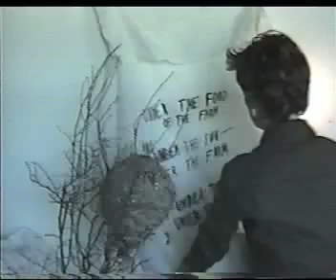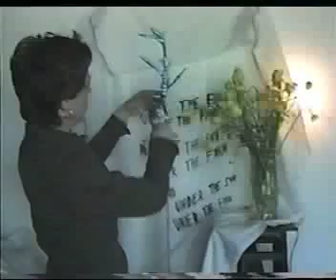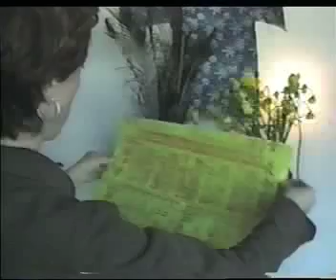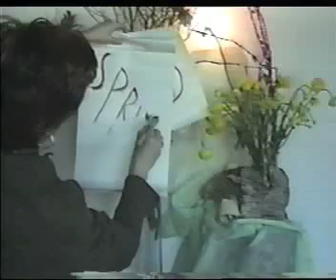13 Artists in the Studio Paula Hayes